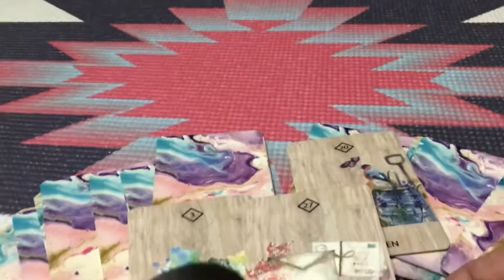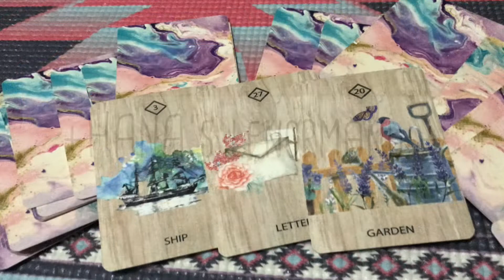ボタンインコが占います 〜🦜LOVEBIRD's daily life🦜〜